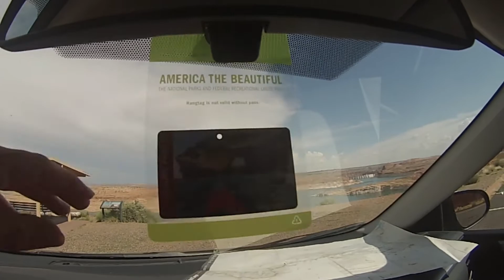Arizona Adventure I 2k miles Roadtrip #7 I Au Pair Travellog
Yosemite, Death Valley, Las Vegas, Grand Canyon, Lake Powell,  Bryce Canyon and Zion National Park!
Ich begebe mich auf eine wunderbare Reise und nehme euch doch einfach mal mit!

Du möchtest auch Au Pair werden?

Über Kommentare, Anmerkungen, Kritik freu ich mich immer sehr! (gern auch negatives, will mich ja verbessern!)

Ich bin Lisa, Au Pair in San Francisco :)